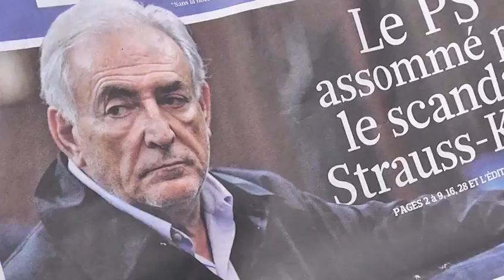Exclu : la musique qui a permis la libération de DSK ! Par Glandouiller.com !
Grosse exclu mondiale "Free DSK" ! Retrouvez la chanson qui a permis la libération de prison de DSK ! By DIRTY & RICHIE !